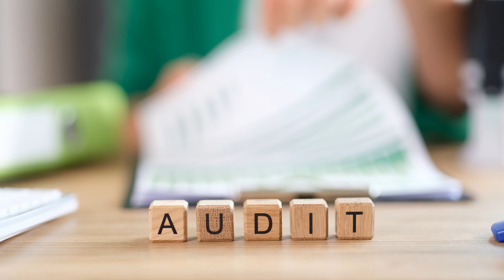Holtex Women Crisis Recovery Plan: Step-by-Step Guide to Safety and Independence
Discover how the Holtex Women Crisis Recovery Plan provides a safe, comprehensive pathway for women in crisis across Australia. This step-by-step guide explains each phase, from initial contact and risk assessment to secure relocation, mental health support, legal assistance, and long-term stability.

Holtex offers fully funded, government-supported services to ensure safety, dignity, and empowerment for women seeking a fresh start. Learn how our team coordinates everything—from secure transport and safe housing to employment assistance and ongoing emotional support.

If you or someone you know needs help to escape a dangerous situation and rebuild, Holtex is here for you. Watch this video to understand how we can help.